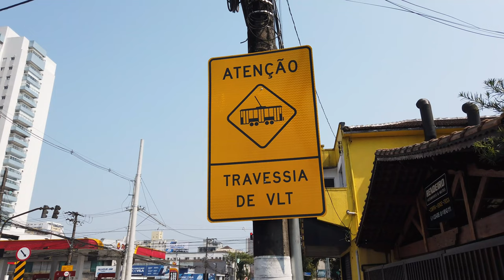Sinalizações e trechos da Linha 2 do VLT prontos na Conselheiro Nébias em Santos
Mostrando novas sinalizações para o VLT da linha 2 em Santos, e trilhos no canteiro central da Avenida Conselheiro Nébias, em Santos, e Luis de Camões.

Gravado em 18 de agosto de 2024